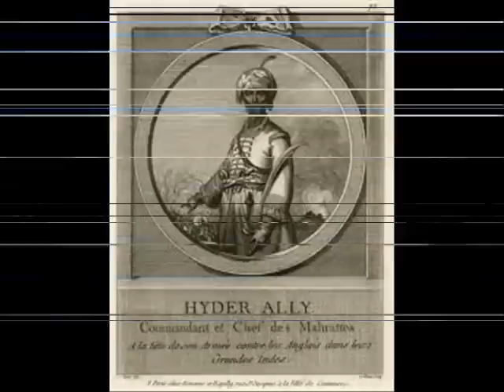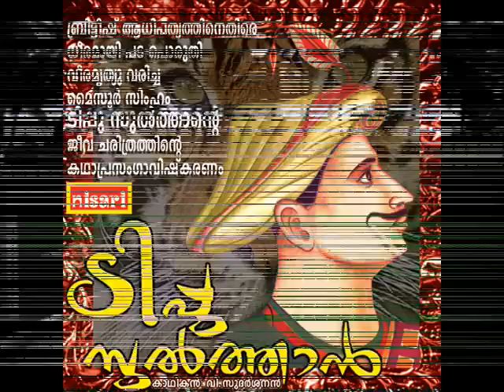Tippu Sulthan Kadhaprasamgam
HISTORY OF A  FREEDOM FIGHTER AGAINST BRITISH
KADHAPRASAMGAM  SCRIPT  &  PRESENTATION  :  V. SUDHARSANAN
PRODUCER   :  NISARI UMMER
ALBUM          :  TIPPU SULTHAN (2001)